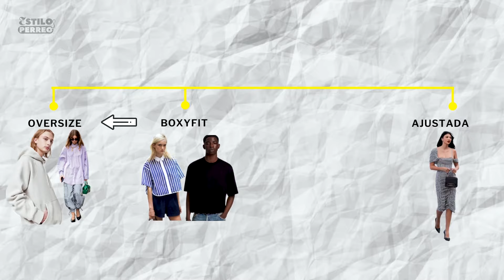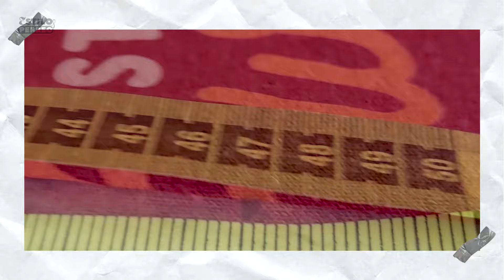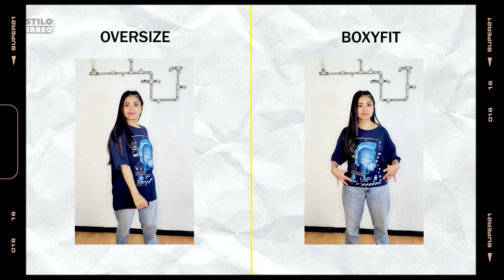✂️ BOXY FIT: Cómo hacer una playera OVERSIZE en BOXY FIT😉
HELLO, HI..😜😁
🎬🎬  En el video de hoy te te digo dos técnicas de cómo transformar una playera oversize que ya tengas en un corte más actual, como lo es el BOXY FIT.

Espero te guste, disfrutes mucho este video, le dejes mucho amor 👍👍👍 y también que lo puedas compartir 😉😉

Te dejo muchos besos galletosos y fresas 😘😘😘😘